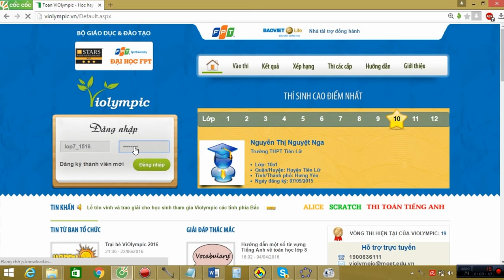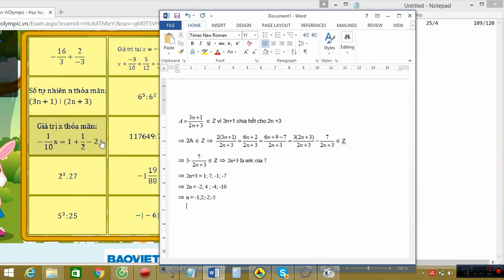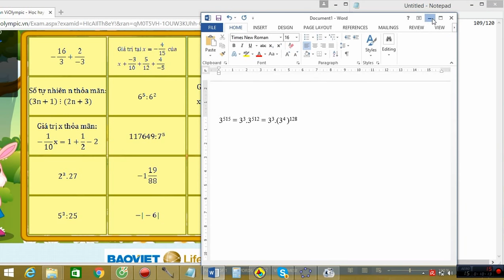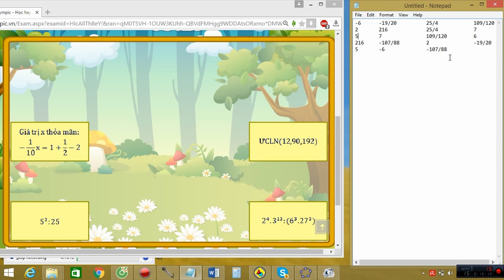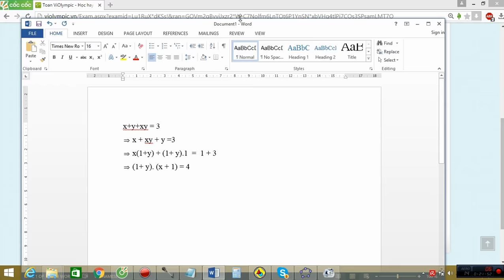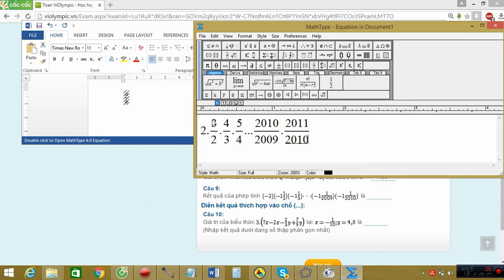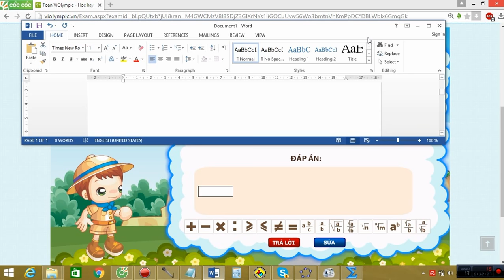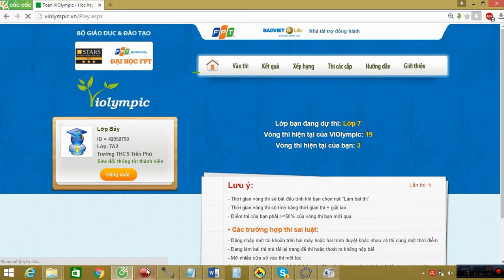VIOLYMPIC LỚP 7 VÒNG 2 NĂM HỌC 2015-2016